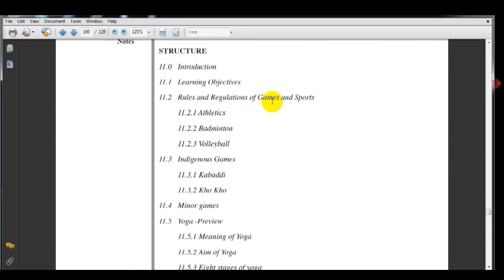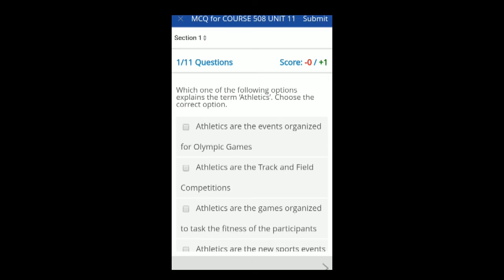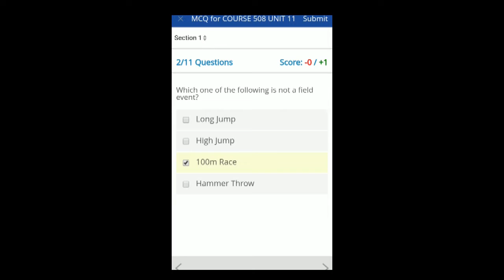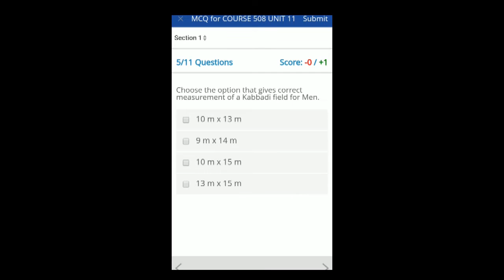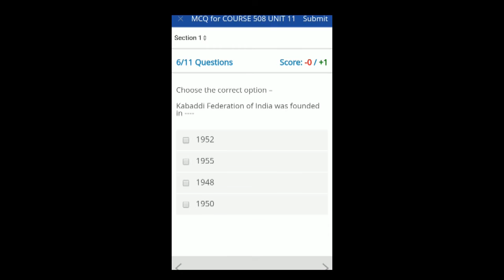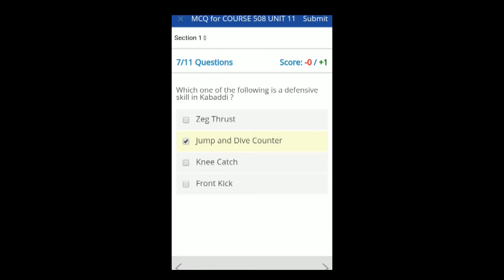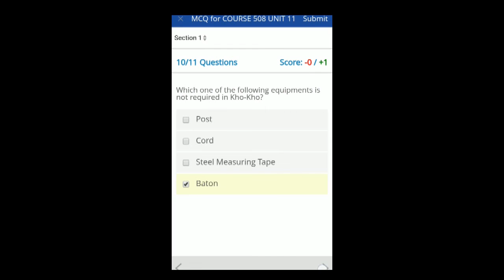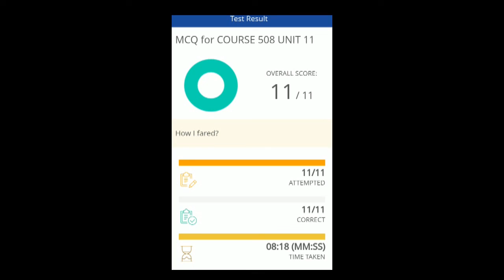Swayam mcq উত্তর বাংলাতে Week 11 Unit 11-র বিস্তৃত আলোচনা।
THIS IS AN EDUCATIONAL, CULTURAL AND LITERARY CHANNEL.